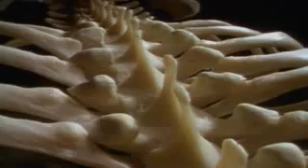DERBrain01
The Brain & Human Thought 1/3